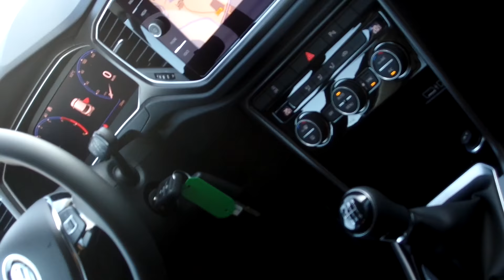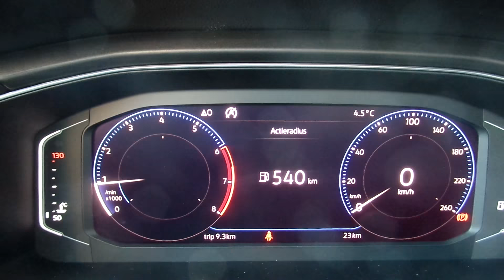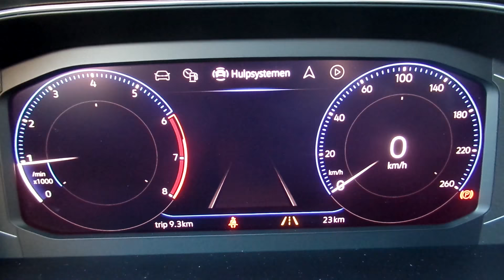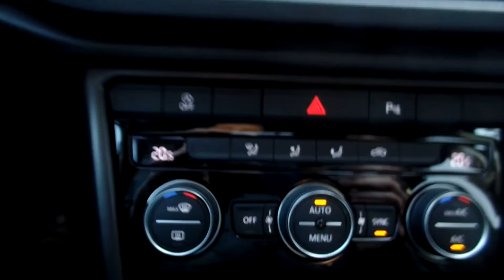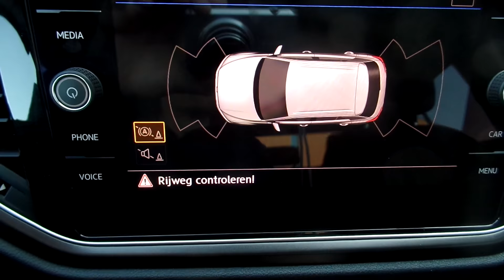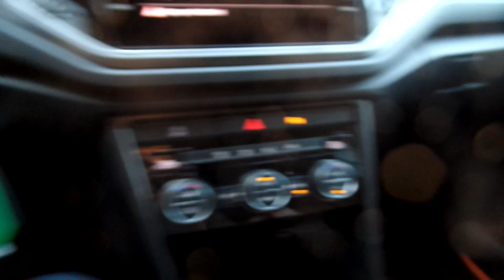Volkswagen NEW T-roc 2018 Style Deep Black Pearl / Silver Roof custom made walk around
Hello and Welcome to Lans In today's video, we'll take an up close and in depth look at the 2018 Volkswagen NEW 2018 T-Roc This one has a custom made silver roof